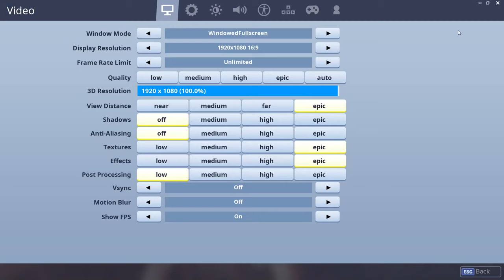Fifteen kill Alchemist duo win w/Faith!!